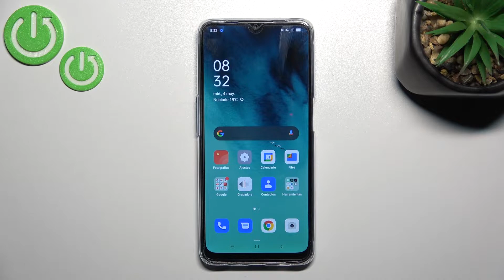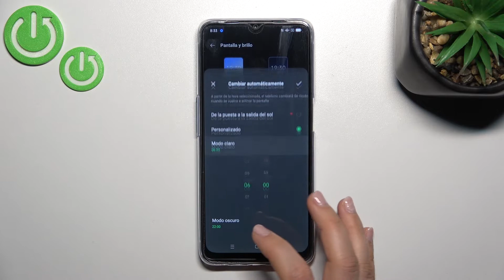Cómo activar y configurar el Modo Oscuro en OPPO A54S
¡Buenos días! Hoy presentamos otro truco para Oppo A54s. En nuestro tutorial vamos a explicarte cómo activar el Modo Oscuro en Oppo A54s. También mostramos cómo se desactiva el Modo Oscuro en Oppo A54s. ¡Quédate con nosotros!